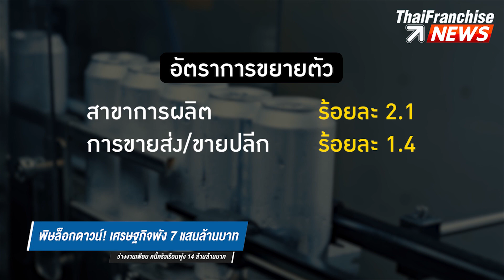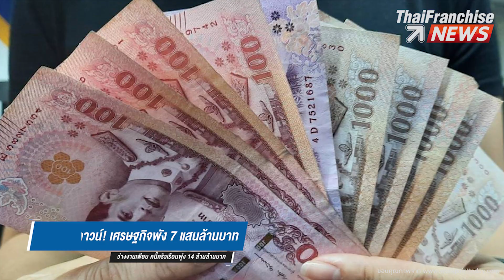TF News | พิษล็อกดาวน์! เศรษฐกิจพัง 7 แสนล้านบาท ว่างงานเพียบ หนี้ครัวเรือนพุ่ง 14 ล้านล้านบาท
การระบาดโควิด-19 ไม่เพียงแต่กระทบต่อการดำเนินชีวิตของผู้คน ยังสร้างความเสียหายต่อเศรษฐกิจ และธุรกิจอย่างมากมาย

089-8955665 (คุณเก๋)